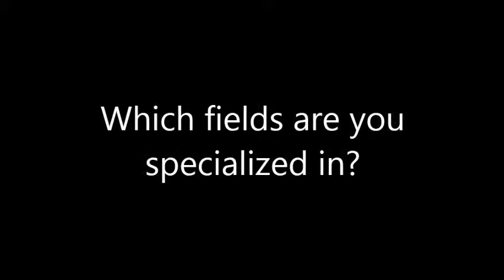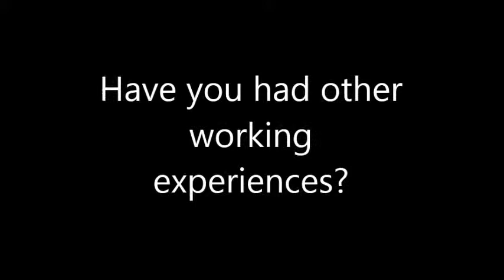Benefits of going on a placement - Fiorella Falconi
The interview is related to the European project GET MOBILE run by CLP Genoa. The project, destined to newly graduated women, aims both to foster the Placement experience and facilitate its accessibility. The interview was filmed by CLP Genoa, dated 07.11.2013.